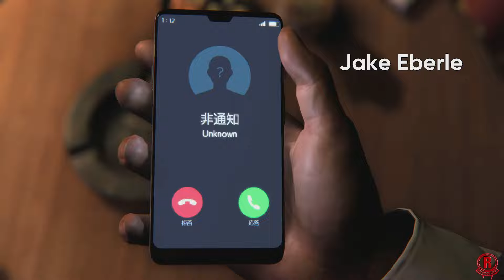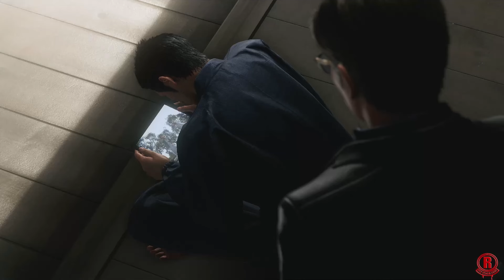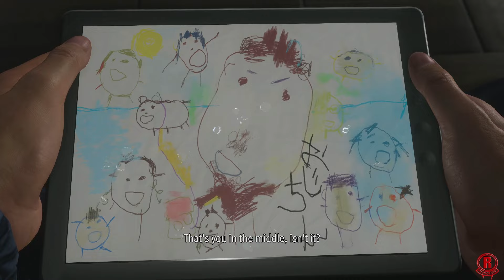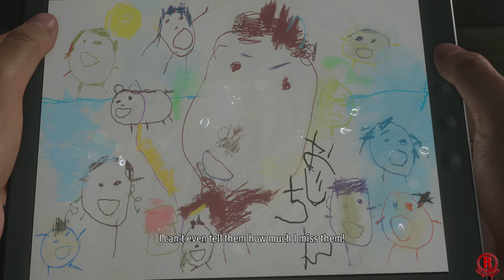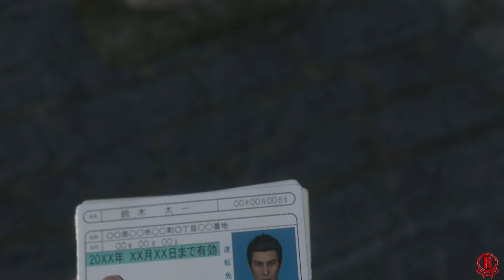Like A Dragon Gaiden - The Movie [English Dub] All Cutscenes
Like a Dragon Gaiden - The Movie featuring all cutscenes. This is the English dub version. All cutscenes are in 4K but recorded in 1080p & 60fps on Xbox Series X. This game releases on November 9th, 2023 for Xbox Series X, Xbox Series S, Xbox One, Playstation 5, Playstation 4, & PC via Steam & Windows. Also available on Xbox Game Pass. Links to buy the Physical Editions below!

Chapter 1: Hidden Dragon
Roppongi, 2019 0:00
Opening Movie 3:37
Attack on the Docks 6:34
Hanawa's Head 8:26
The Man in the Hannya Mask 10:18
Return of the Dragon 13:41

Chapter 2: Castle on the Water
To the Castle 14:57
Slaying the Blue Dragon 16:25
The Coliseum's New Gladiator 19:13
Defying the Daidoji 20:11

Chapter 3: The Man Who Knew Too Much
The Hangman's Strife 22:15
Clash of Titans 24:11
Joryu's Identity 26:19

Chapter 4: The Laughing Man
Test of Strength 27:21
Blood and Fire 29:30

Final Chapter: The Man Who Erased His Name
Turning Point 31:10
Drastic Measures 33:19
The Legendary Dragon 35:56
Kindred Spirits 42:17
The Tojo Clan's Last Stand 43:39
The Final Showdown 51:38
Declaration of Victory 54:43
The Men Who Erased Their Names 57:05
Hawaii, 2023 1:09:26